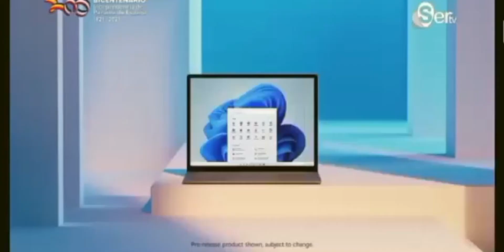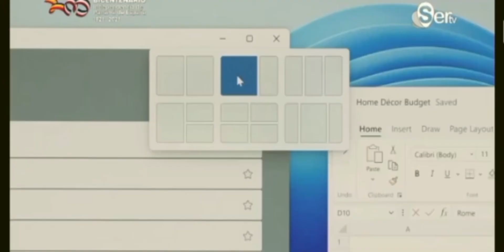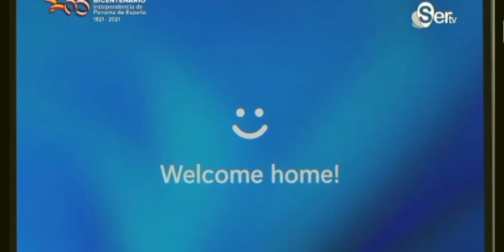Presentación de Windows 11: Sertv - programa Hashtag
Sertv.gob.pa